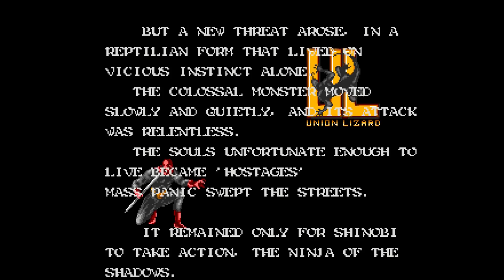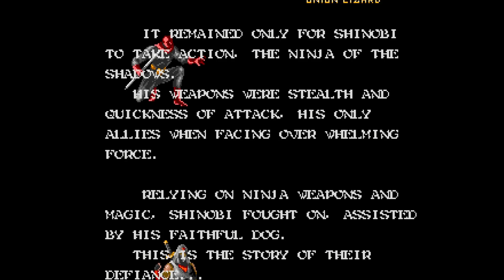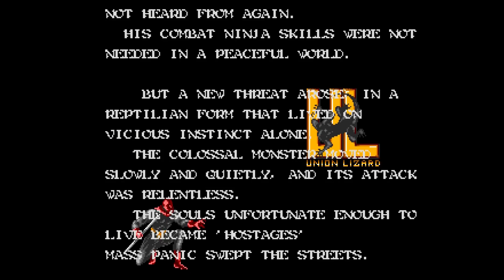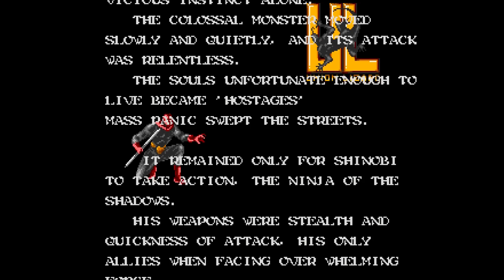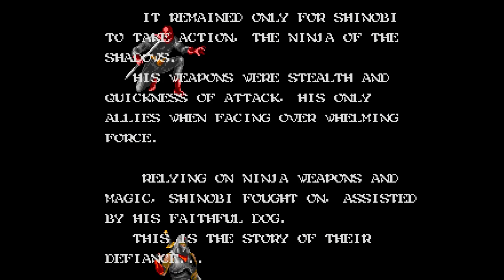Sega Genesis - Shadow Dancer: The Secret of Shinobi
Shadow Dancer: The Secret of Shinobi, for the Sega Genesis system